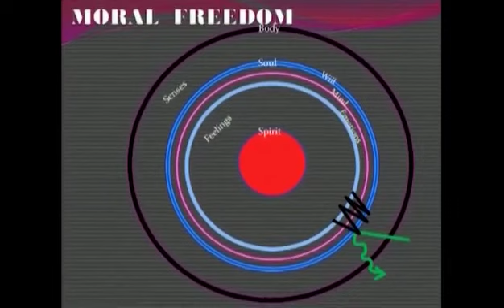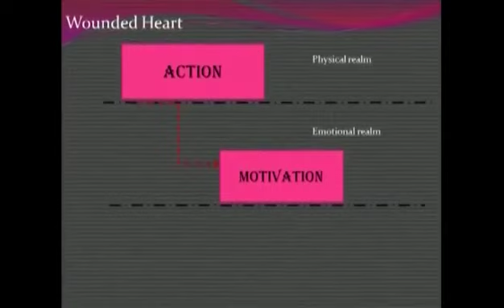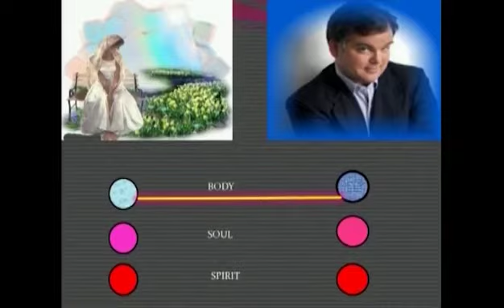Beyond Sexual Purity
This session is taught by Steve Stutzman. straitpaths.com

This session is from the Beyond Sexual Purity Series by Bruce Lengeman.
You can purchase the entire series through his Vimeo Channel.